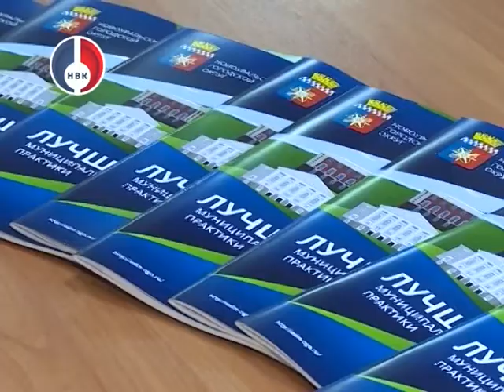Визит руководителя ГК "Росатом" А. Лихачева в Новоуральск